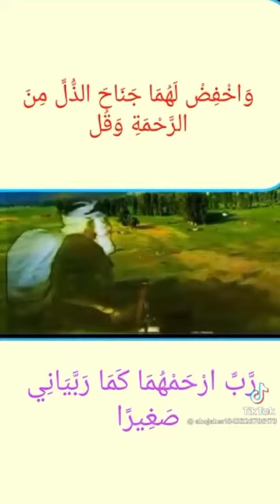بر الوالدين-اجر بر الوالدين-وقل ارحمهما كما ربياني صغيرا-واخفض لهما جناح الذل-دروس وعبر دينية-2021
بر الوالدين-اجر بر الوالدين-وقل ارحمهما كما ربياني صغيرا-واخفض لهما جناح الذل-دروس وعبر دينية
بر الوالدين
اجر بر الوالدين
فضل بر الوالدين
التوفيق بسبب بر الوالدين
بر الوالدين سبب سعة الرزق
واخفض لهما جناح الذل
وقل ربي ارحمهما كما ربياني ضغيرا
االدعاء للوالدين
حب الوالدين
الرفق بالوالدين
حسن المعاملة للوالدين
مصاحبة الوالدين
وصاحبهما في الدنيا معروفا
دروس-وعبر
دروس-دينية
دروس الشيخ-عثمان الخميس
فتاوى-الشيخ عثمان الخميس
كل شيء جميل ومفيد

Honoring one's parents - the reward of honoring one's parents - and saying: Have mercy on them as they raised me when I was young - and lower to them the wing of humiliation - religious lessons and lessons honoring your parents Reward for honoring one's parents # The virtue of honoring one's parents Good luck because of honoring one's parents Honoring parents is the reason for the abundance of sustenance And lower to them the wing of humiliation And say, "My Lord, have mercy on them, as they raised me when I was little." prayer for parents parental love parental kindness Good treatment of parents # Accompanying parents And their companion in the world is known Lessons-Across religious-lessons Lessons of Sheikh-Othman Thursday Fatwas - Sheikh Othman Al-Khamis Everything is beautiful

تنزيل القرآن كامل مجاني
http:/surahبandnachid.com/readers

الاحاديث -الصحيحة
احاديث-النبي الصحيحة
الاسانيد الصحيحة
ما صح عن النبي من احاديث
الاحاديث-المكذوبة التي لا تصح عن النبي
الحديث -الشريف
السنة -النبوية
انصار-السنة
فتاوى على الهواء
الحديث -الشريف
السنة -النبوية
انصار-السنة
فتاوى على الهواء
فتاوي-على الهواء
فتاوى -مباشر
دروس-وعبر
دروس-دينية
دروس الشيخ-عثمان الخميس
فتاوى-الشيخ عثمان الخميس
دروس-مباشر
الاحكام -الشرعية
الكتاب والسنة